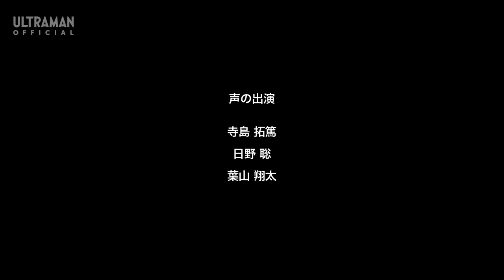ULTRAMAN TAIGA Tri Squad Voice Drama Ep 23 "How Do You Judge Whenever Someone Is Your Supperior?"